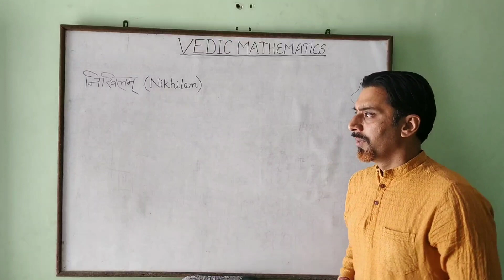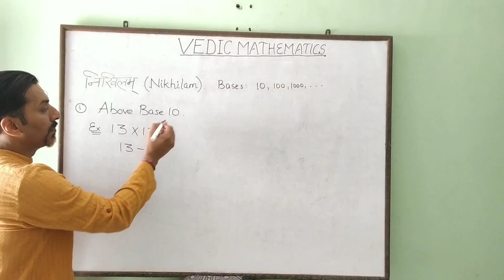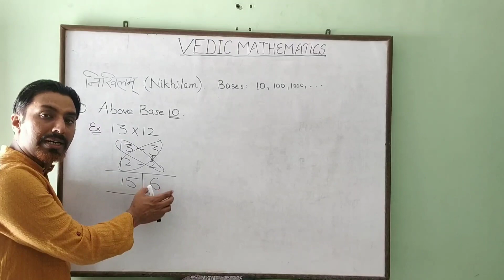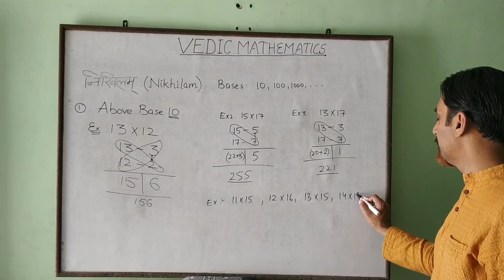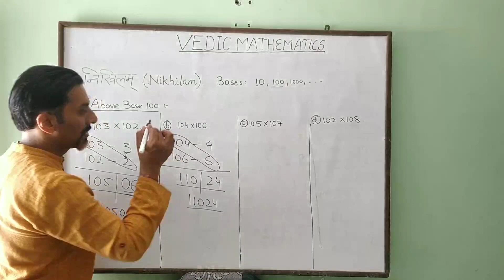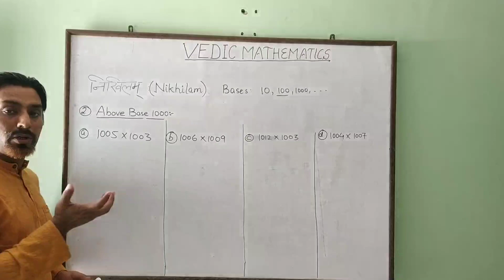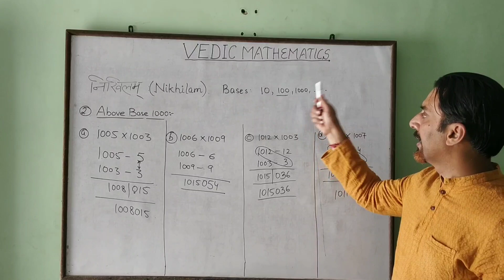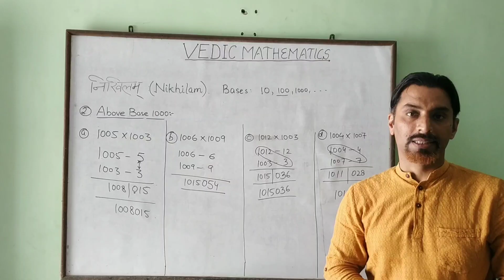VEDIC MATHEMATICS, Session ~1 . Multiplication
Magic of Indian Vedic Mathematics to improve the confidence of your child.

Fastest way to multiply by Vedic Mathematics not only improve the calculations of the students but also help in over coming Mathematics phobia.